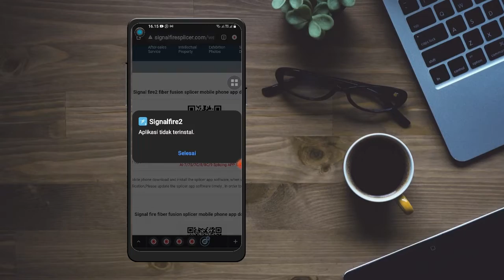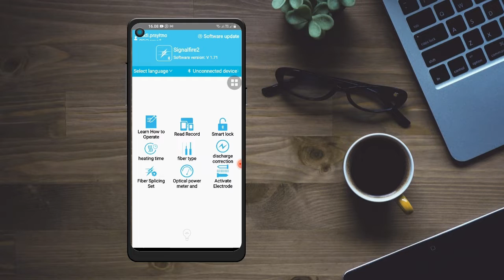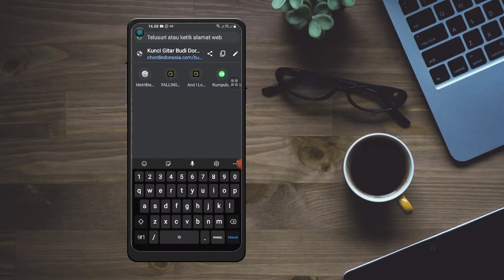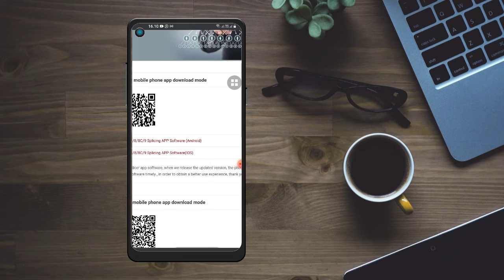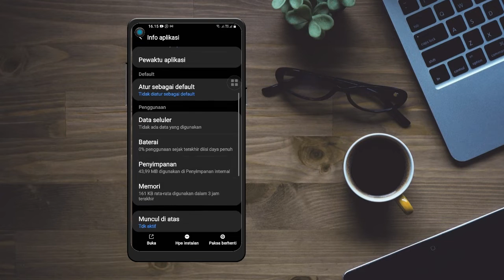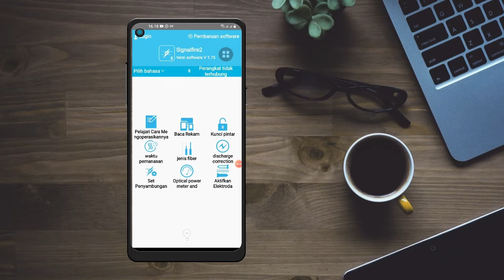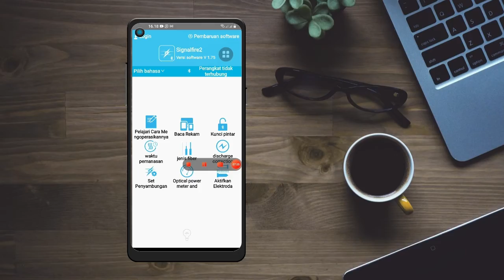SOLVED!! Instal Signalfire 2 tanpa google play store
Kalau rekan rekan punya Splicer Signalfire AI7 AI8 AI9 dan akan mengganti elektroda/electrode dan aktivasi tetapi pada saat akan install aplikasi signalfire2 ternyata tidak tersedia di google playstore???

Tenang, rekan-rekan tinggal download saja link nya di bawah ini

Terima kasih
Semoga bermanfaat